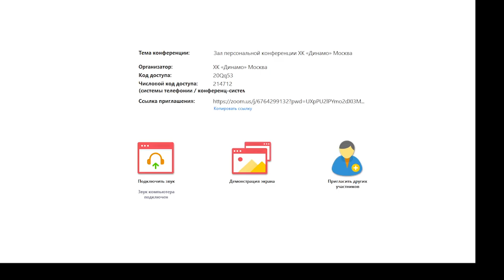Динамо М - Салават Юлаев 14.11.2020 Zoom